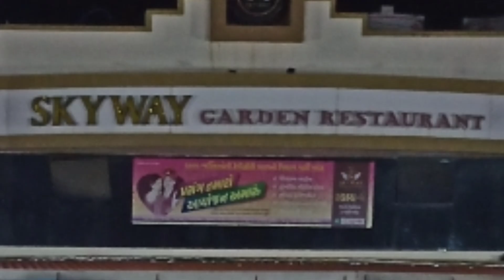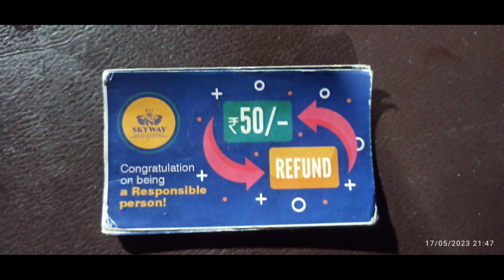మీరెప్పుడు చూడని హోటల్